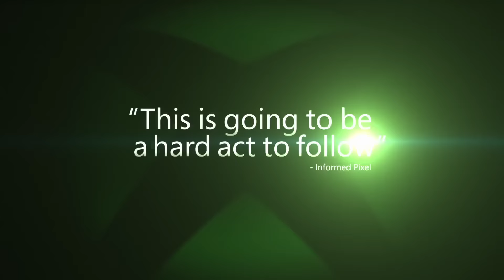XBOX ONE - E3 2016 Best-of Trailer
Une nouvelle ère de gaming !